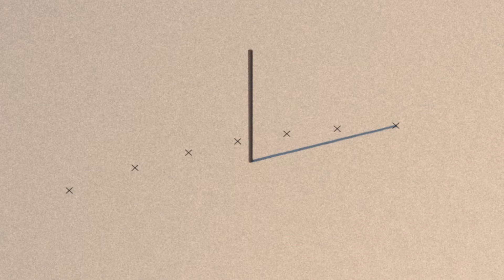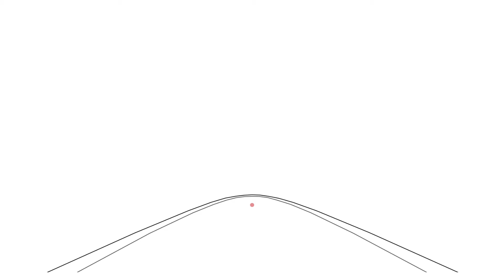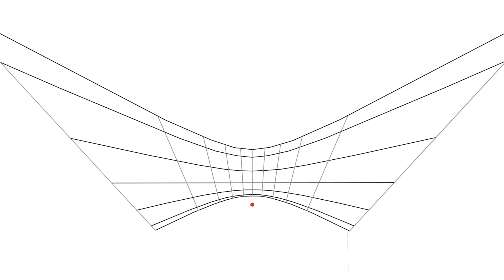1.2 Le meridiane – Come i Romani misuravano il tempo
Qual è lo strumento più semplice per misurare lo scorrere del tempo nel  corso di una giornata? È un bastone infisso nel terreno, la cui ombra  registra la posizione del sole nel cielo.

La meridiana è uno strumento antichissimo, che sfrutta proprio l'ombra proiettata da uno gnomone – il  bastone infisso nel terreno – per misurare su di una superficie graduata il  movimento del sole nel cielo e quindi lo scorrere del tempo.

In questo video spieghiamo come si traccia una meridiana, che percorso compiva la sua ombra agli equinozi e ai solstizi, e come era utilizzata per misurare il passare delle ore romane, le hōrae.

Se volete più informazioni su come i Romani suddividessero il giorno e la notte, potete dare un'occhiata al primo video della serie, sulle hōrae e le vĭgĭlĭae romane